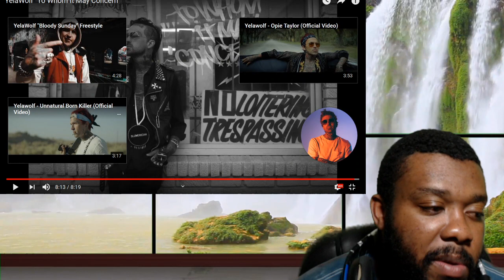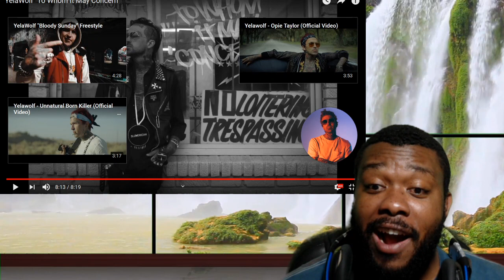YELAWOLF REACTION | TO WHOM IT MAY CONCERN